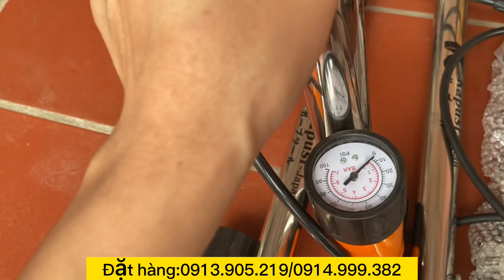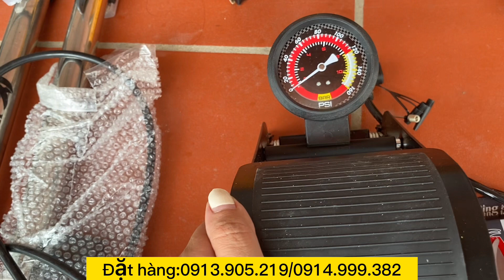Kéo cắt cành bãi thép đúc,bơm xe kabushi tất tần tật giảm giá thấp nhất,hàng tốt chất lượng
Bơm xe máy ,xe đạp kéo cắt cành bãi Nhật sắc bén cắt êm tay